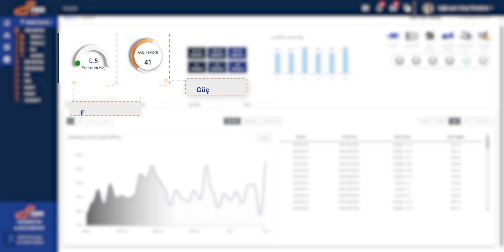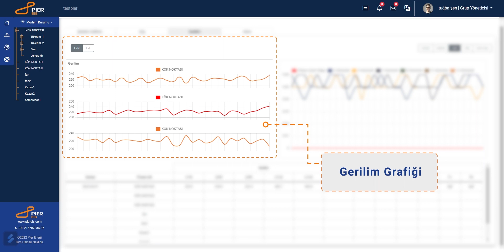Pier EIS portalı ŞEBEKE ekranında neler izleyebilirim?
Pier EİS şebekeniz için yüksek hassasiyetle elektriksel parametreleri ölçme ve genişletilmiş enerji ölçüm çözümleri sağlama kapasitesine sahiptir. Pier EIS'in şebeke ekranı, anlık şebeke verilerini eksiksiz ve detaylı bir şekilde takip etmenizi sağlayan etkili bir araçtır. Bu ekran sayesinde, elektrik şebekesinin anlık durumunu yakından izleyebilirsiniz. Önemli ölçümler olan frekans, güç faktörü, akım ve gerilim değerleri gibi kritik verileri anlık olarak görüntüleyebilir, şebekenin kalitesini değerlendirebilirsiniz. Ayrıca, güç grafiği, gerilim grafiği ve akım grafiği gibi görsel veriler sayesinde enerji akışını daha iyi anlayabilir ve gerektiğinde ayarlamalar yapabilirsiniz. Pier EIS şebeke ekranı, enerji yönetimi stratejilerini optimize etmek, enerji verimliliğini artırmak ve şebeke performansını izlemek isteyen kullanıcılar için vazgeçilmez bir araçtır.